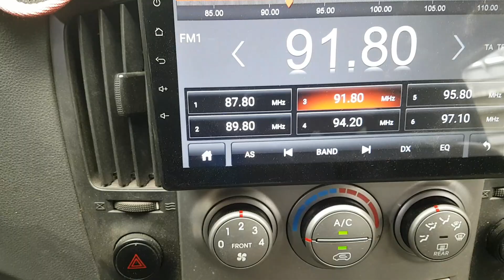HYUNDAI STAREX 2012 EN VENTA! CU471048 | Vehículos Coreanos Sena Trading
HYUNDAI STAREX 2012 EN VENTA! CU471048